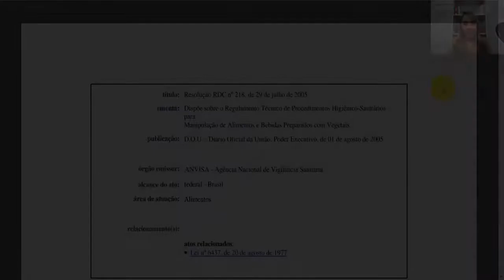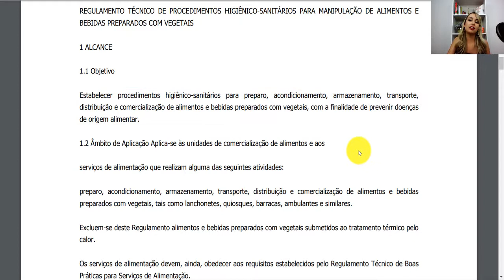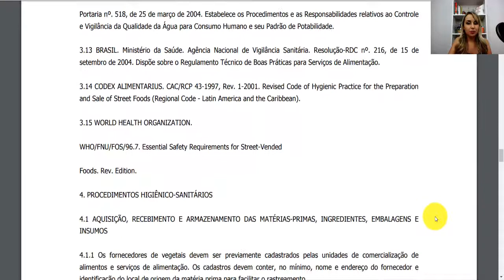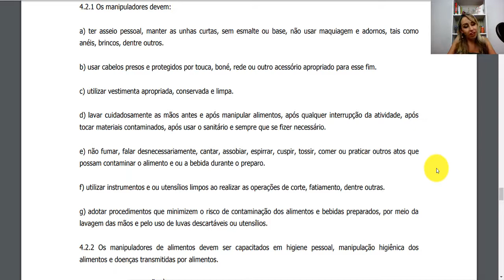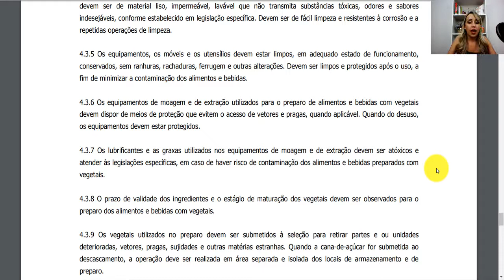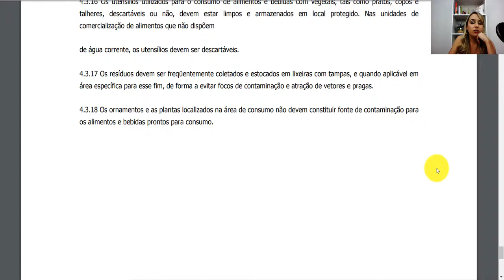RDC 218 - ENTENDA A RESOLUÇÃO RDC 218 DE 29 DE JULHO DE 2005